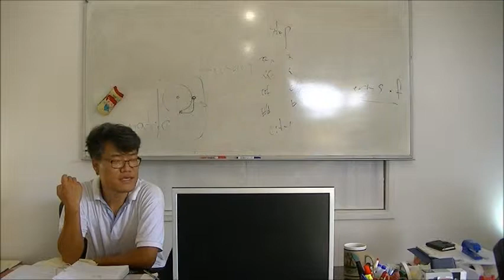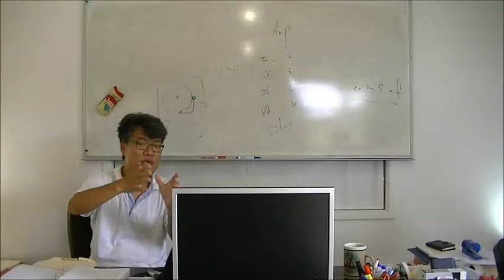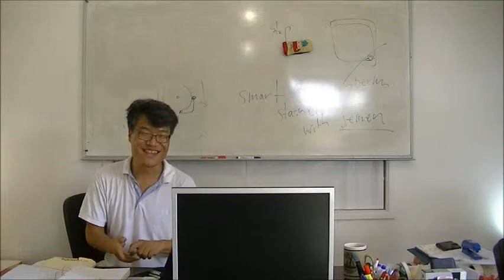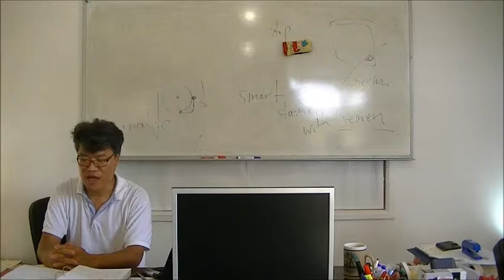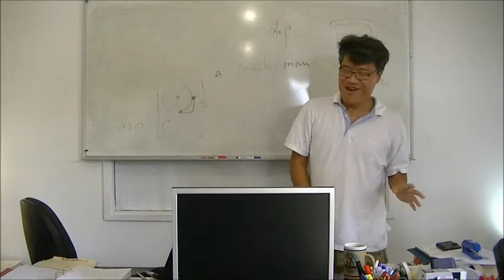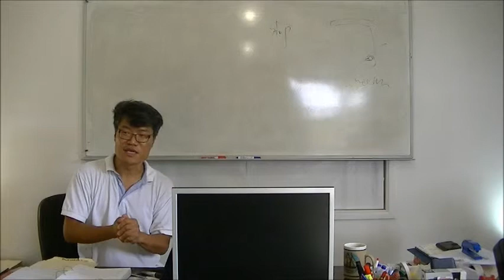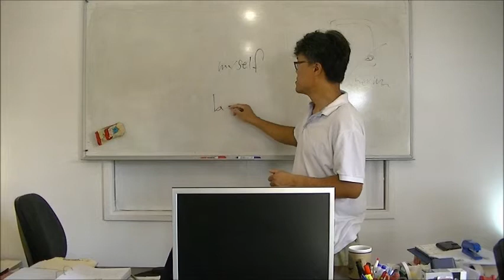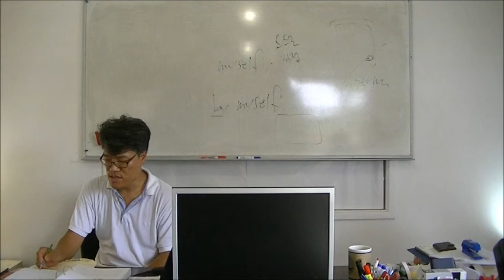Speak English VERY WELL Ex 179